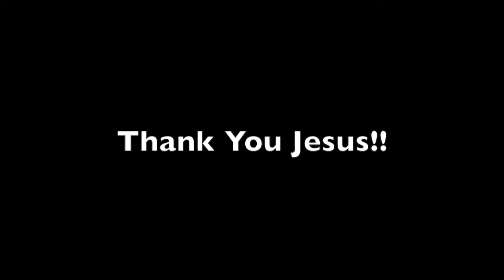Lady can now lift baby up after painful fibromyalgia & nerve pain healed - John Mellor Miracles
Lady can now lift baby up after painful fibromyalgia & nerve pain healed - John Mellor Miracles. John Mellor, an International Australian Healing Evangelist. John Mellor has a gift of healing and miracles with a ministry of praying for the sick in Jesus' name. John Mellor sees many miracles and healings of every type of physical illness, emotional disorder and mental illness. John Mellor sees hundreds more testimonies at our YouTube Channel, John Mellor Ministries. If you would like to find out where John Mellor is ministering, see his itinerary